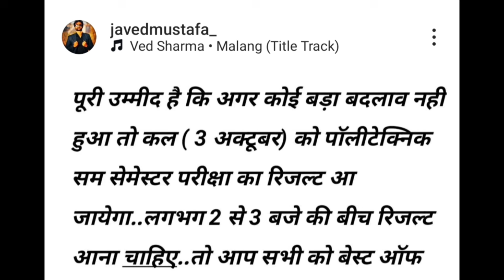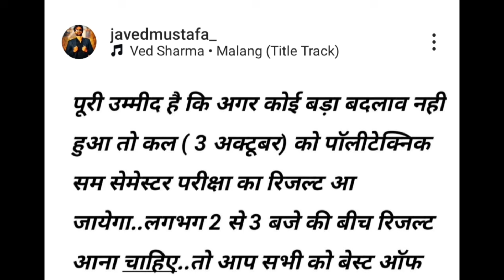Bteup Even Semester Result 2024 Date !! Bteup Result kab tak Aayega !! D Pharma Result 2024 ! Update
Bteup Even Semester Result 2024 Date !! Bteup Result kab tak Aayega !! D Pharma Result 2024 !! Bteup Updates ?

Bteup Even Semester Result July 2024
Bteup Even Semester Result date 2024
Bteup Result  2024 kab tak Aaega
Bteup Result 2024 Date

Bteup Even Semester Result kab Aaega 2024
Bteup 2nd Semester Result kab tak aayega
Bteup 2nd Semester Result date 2024
Polytechnic Even Semester Result date 2024
Polytechnic Result  2024 kab tak Aaega
polytechnic Result 2024 date
Polytechnic6 Even Semester Result kab aaega 2024
BTEUP D Pharma Result kab aayega 2024
bteup D Pharma latest news today
Bteup D Pharma latest update today 2024
polytechnic D Pharma latest news today
Polytechnic D Pharma latest update today 2024
polytechnic D Pharma result kab aayega 2024
Upbte D Pharma latest news today 2024.

polytechnic prectical date 2024
bteup July news today
polytechnic prectical viva kab hoga 2024
bteup Prectical viva kab hoga 2024
bteup Prectical viva date 2024
bteup 2024 News
Bteup latest news today
Bteup latest update 2024
Bteup Even Semester Prectical Exam kab se hoga 2024
Bteup Even Semester Prectical Exam me kitna gap milega 2024
bteup 2nd Semester Prectical viva Exam kab se hoga 2024

Allowance is made for fair use for purposes such as criticism, comment,news, reporting, teaching, scholarship, and, research, fair use is a use permitted by stetute that might  otherwise be infringing . non - profit educational or personal use tips the balance in favour of fair use.

Thanks. 🙏🙏